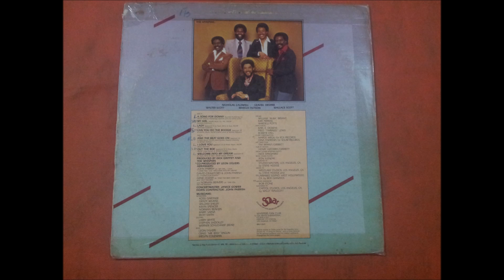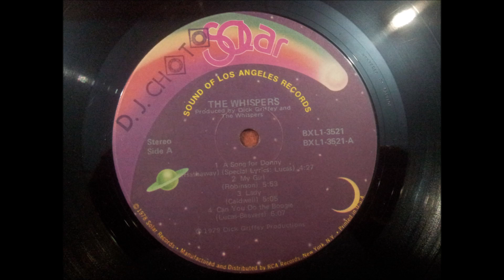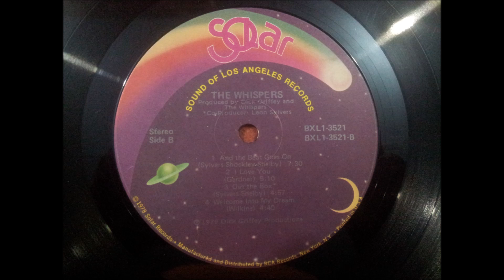THE WHISPERS.(OUT THE BOX.)(12'' LP.)(1979.)